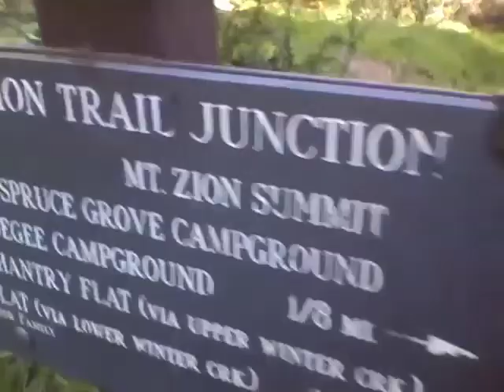Private Jet to Mt. Zion - Trail running in Southern California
This is EXACTLY what it feels like to run up the side of a mountain.  Just me and my Adidas.  It's the Upper Winter Creek Trail in the Chantry Flats, Sierra Madre, CA.  A gorgeous January day in L.A.  EPIC!  The music is Private Jet by Deejay Bola and the video was shot on an ipod nano.